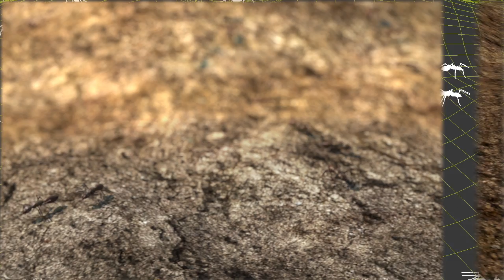Ants with PFlow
Took me one hour to make.. Took me another 3 to put this video together, fml...